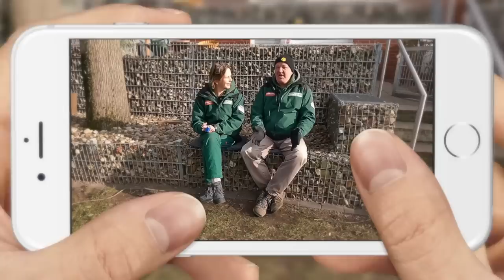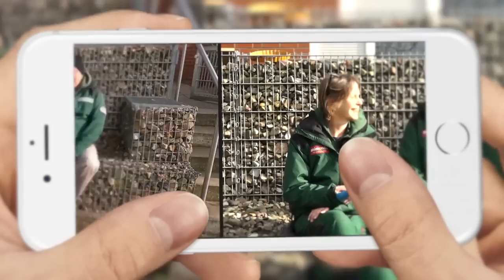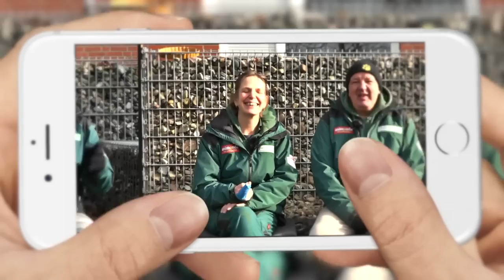Hundevermittlung - Februar/März 2023 (Tierheim Hannover TV)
Diese Hunde stellen wir euch in diesem Video vor:

1. Cookie -- *2019 -- Pinscher Chihuahua Mix (00:00)
2. Mira -- *2018 -- Deutscher Schäferhund (05:50)
3. Pixel -- *2013 -- Parson Jack Russel (09:11)
4. Tosha -- *2022 -- Mischling (14:44)

Solltet ihr euch für einen der Hunde interessieren, erhaltet ihr im Tierheim Hannover unter 0511 / 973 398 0 weitere Informationen! Leider können wir die Videos nicht ständig aktualisieren. Daher kann es sein, dass bestimmte Tiere schon vermittelt wurden. Wir bitten um Verständnis!

GEWINNSPIEL: Im Rahmen dieser Vermittlungssendung verlosen wir Hundefutter von animonda im Wert von 100€. So könnt ihr teilnehmen: schickt Fotos von euch und eurem Hund an und vervollständigt den Satz "Ich gucke TierheimTV weil ..." Teilnahmebedingungen